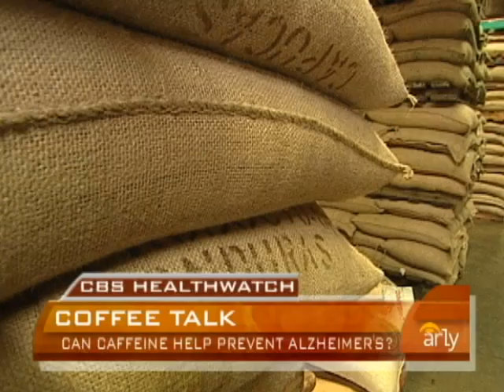Caffeine And Alzheimer's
Can coffee prevent Alzheimer's disease? Dr. Jennifer Ashton talks to Maggie Rodriguez about how your morning cup of joe could help prevent memory loss.